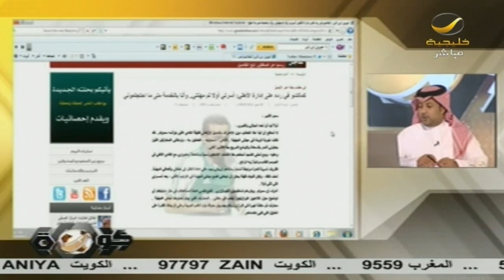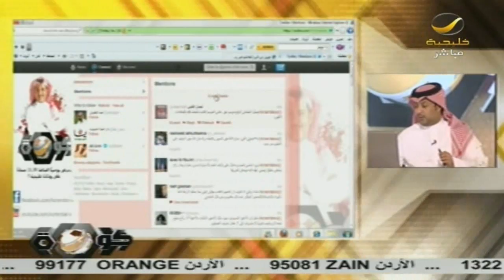اخبار شوت 30 مايو 2012